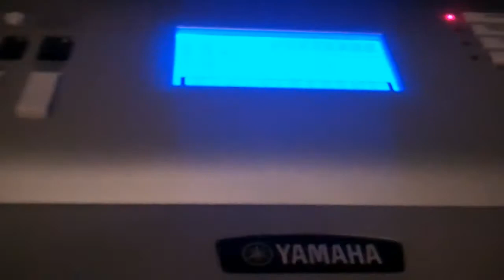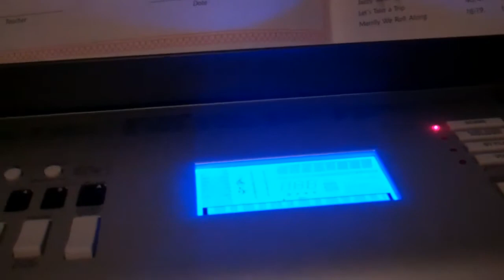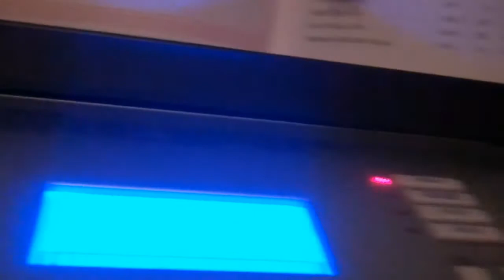The Fastest Piano Song EVER!